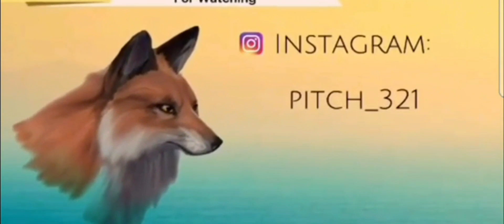Wildcraft: Lion flying in the Battle Arena?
I was just hanging out in the Arena when I came across this.

(Also if u did or didn't notice, I switched up the Intro & Outro Music, Enjoy)